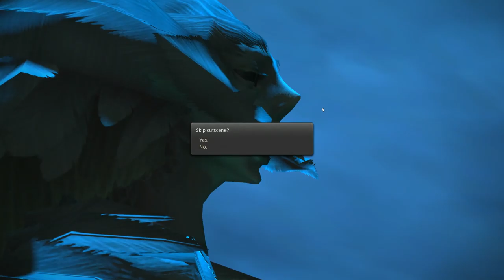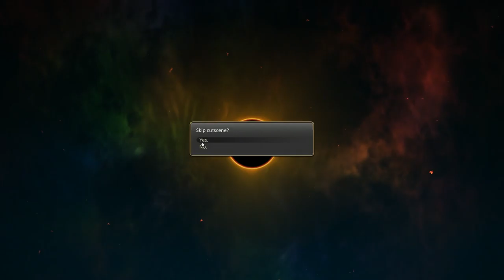DotoDoya VOD - 8/11/21 - FIRST EXTREME!!